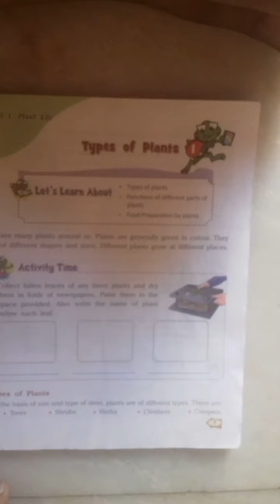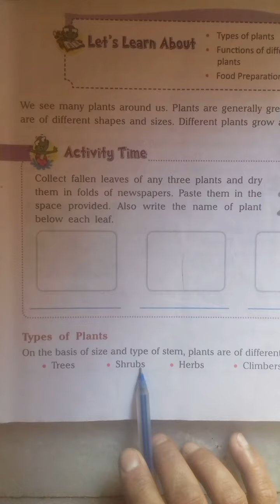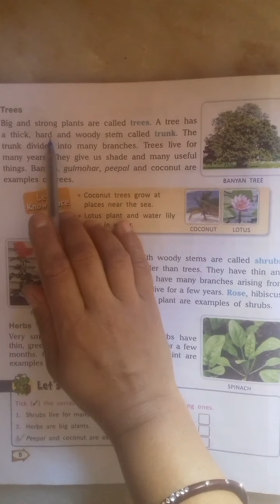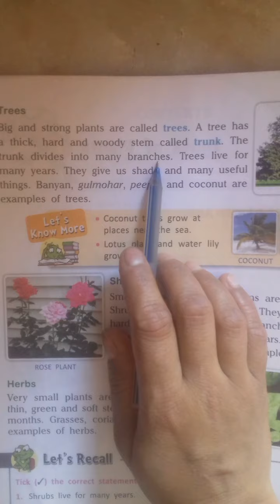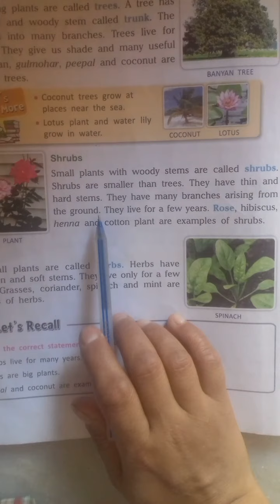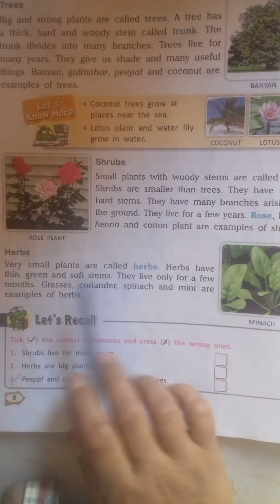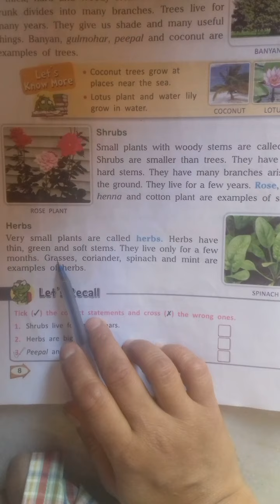Class-2 Science Chapter-1 Types of plants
Explanination of Chapter-1 Part-1